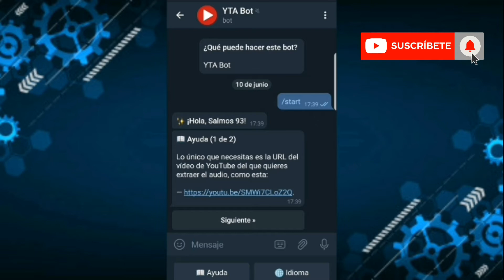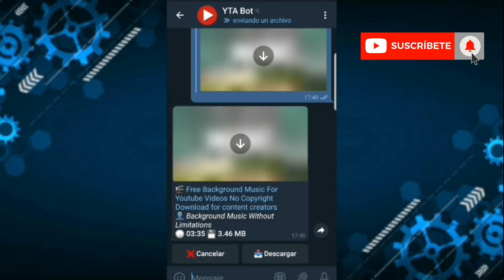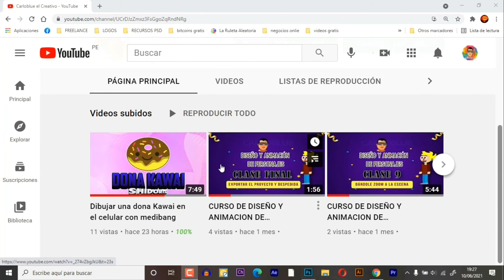Descarga tu musica favorita o tu audio a tu dispositivo android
Hola amigos en este video les enseño como descargar tu musica favorita o cualquier audio de youtube desde tu android solo con Telegram